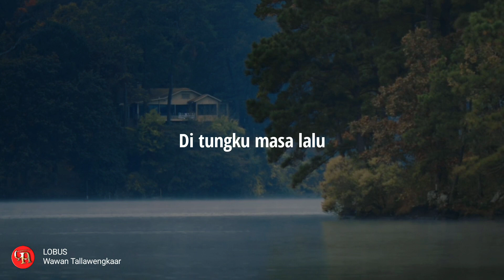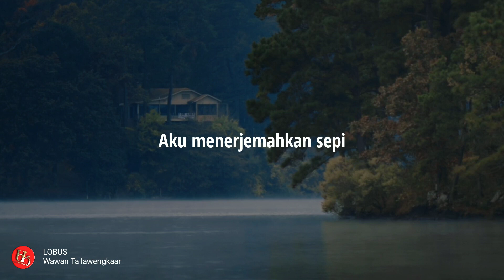Lobus - Wawan Tallawengkaar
Puisi pilihan karya Wawan Tallawengkaar dengan judul "Lobus" Sastra media

🎧 on

Mari saya bacakan puisi
Agar setiap diksi ber-resonansi
Mengisi ruang dalam hati

Voice by Wawan Tallawengkaar
Music ost. Love Rain

Terima kasih.